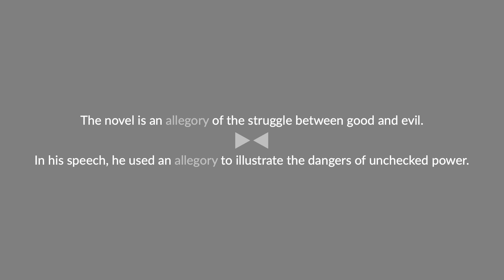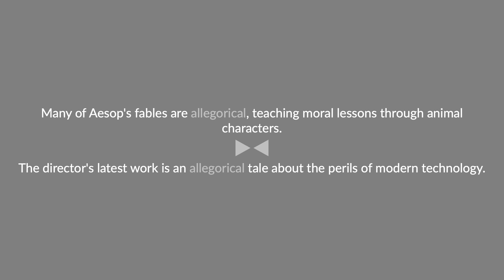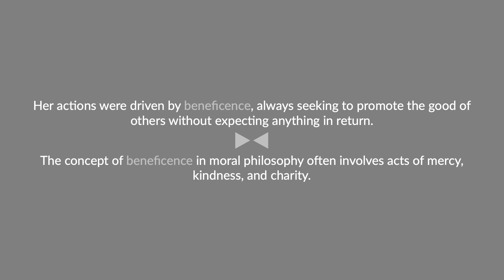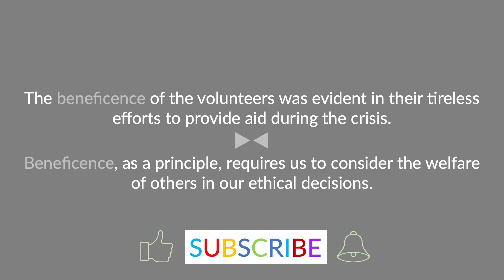allegory & beneficence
The terms "allegory & beneficence" are defined, pronounced, and used in a few spoken sentences.